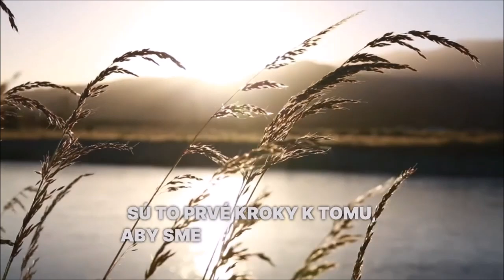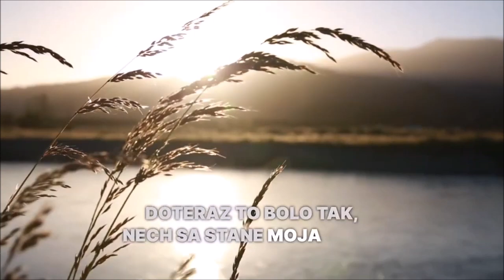002D Modlitba upevnění SPÁSY - Csongor Berta